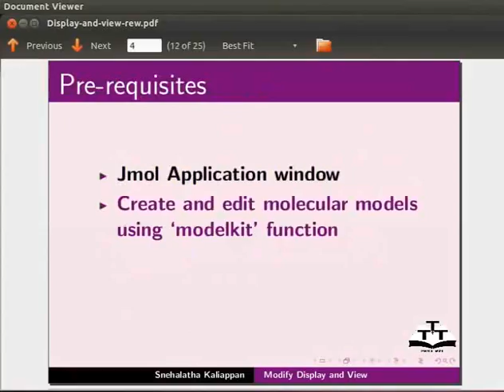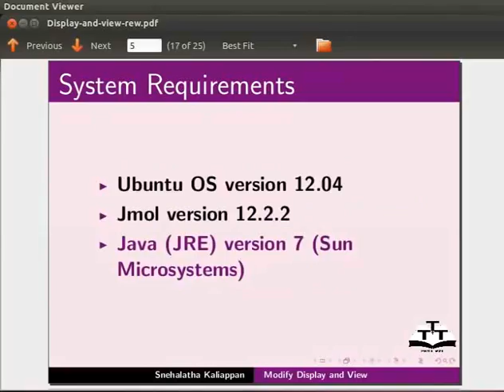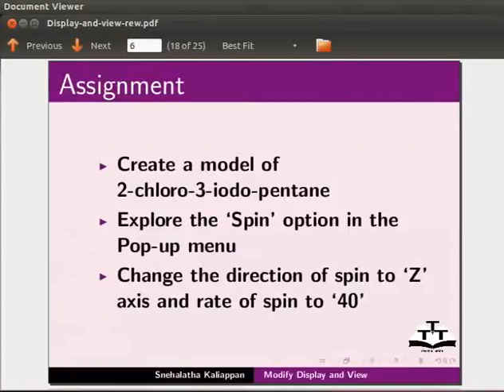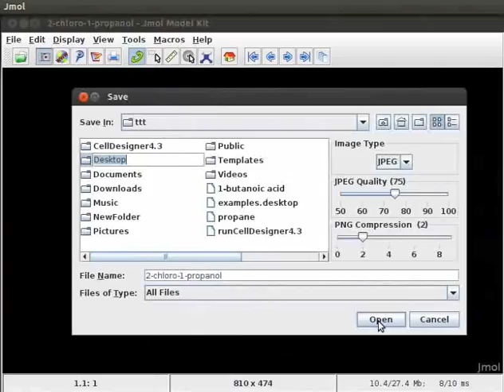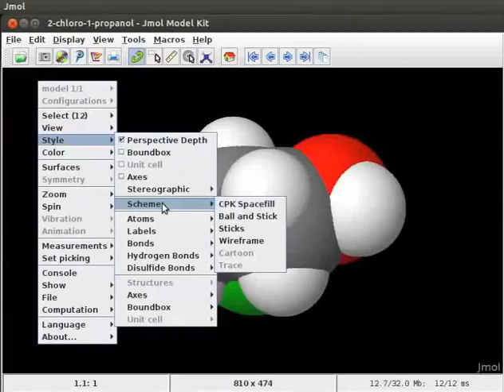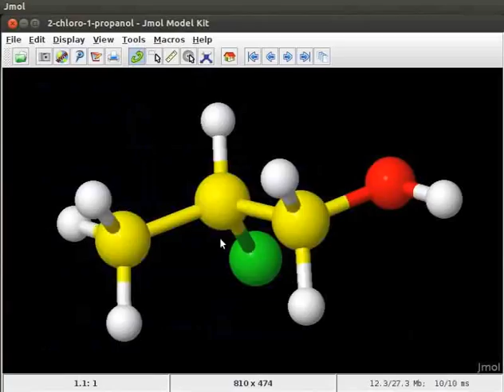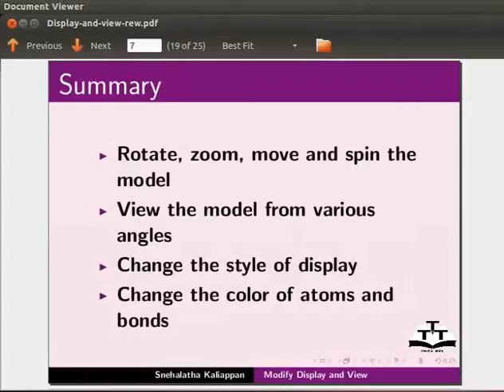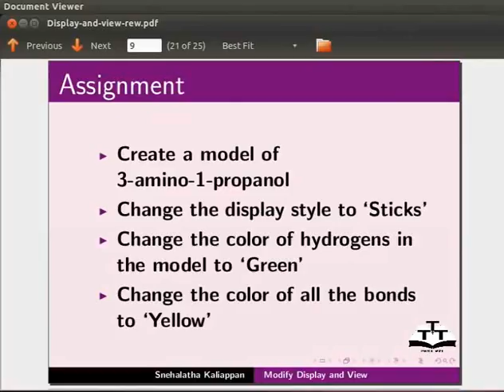Modify Display and View - Khasi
• Rotate, zoom, pynkynriah bad pynshad ïa ka model.
• Pynpher ïaka view
• Pynkylla ïaka style jong ka display
• Pynkylla ïaka size bad rong jong ki atom bad ki bond
• Ki Axes bad bound box
• Save ka image haki file format bapher bapher.